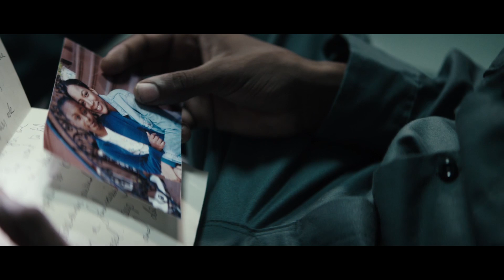CROWN HEIGHTS Trailer (Justice True Story - 2017)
In the spring of 1980, a teenager is gunneddown in the streets of Flatbush, Brooklyn. The police pressure a child witness to identify a suspect...

 his incredible true story is based on the acclaimed This American Life piece and adapted by writer/director Matt Ruskin, with Lakeith Stanfield playing Colin Warner and Nnamdi Asomugha as Carl King. Co-presented with Amazon Studios.

CROWN HEIGHTS Trailer (True Story - 2017)
Actors : Lakeith Stanfield, Nnamdi Asomugha, Natalie Paul, Bill Camp, Nestor Carbonell, Amari Cheatom